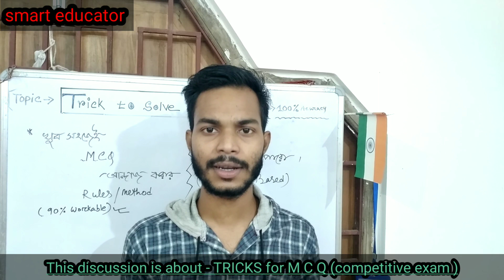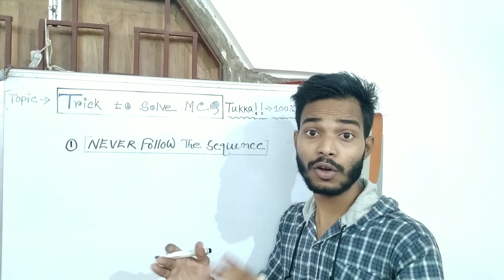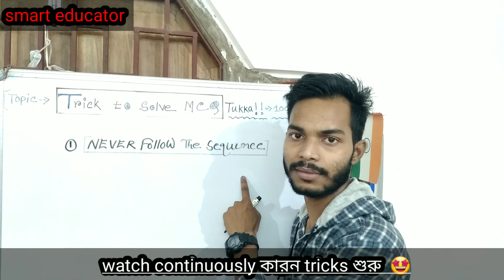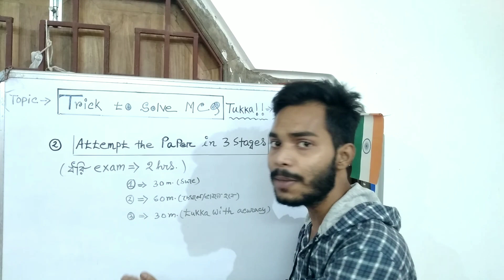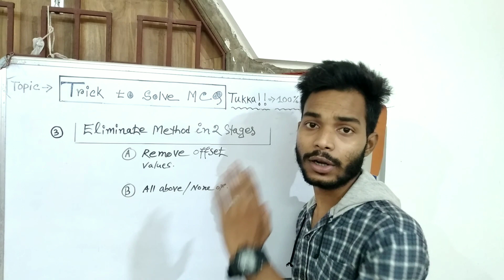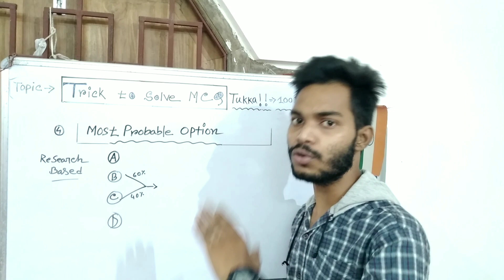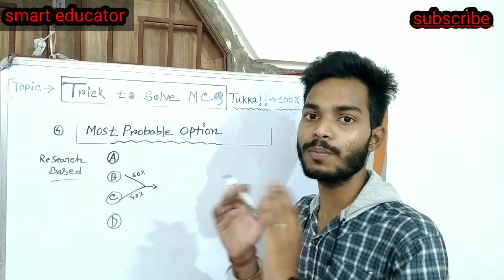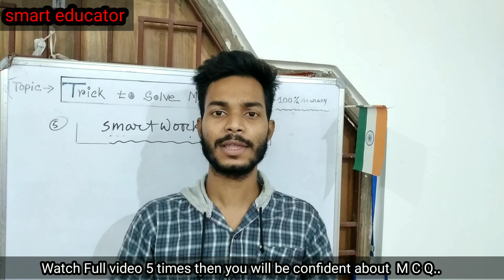How to guess mcq questions correctly | mcq tricks | only 0.1% know this | mcq for competitive exam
cover topic - (1) MCQ trick

                        (2) mcq strategies

                        (3)How to solve MCQs without           knowing the answers

                        (4) mcq guessing trick in bengali

#    only 0.1% know this       😱

mcq for competitive exam